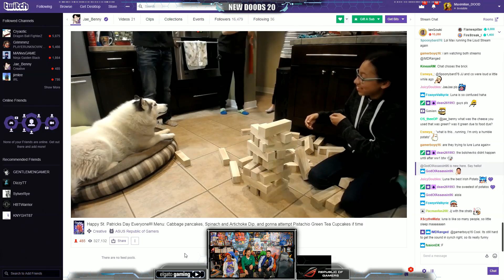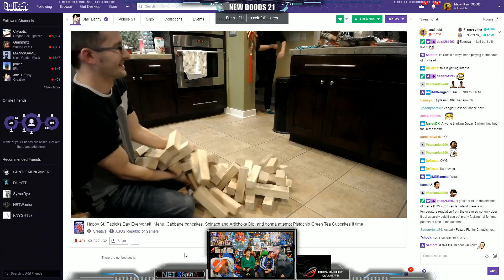Kirby: Star Allies! 4 Player Competitive Mini-Games! - YoVideogames